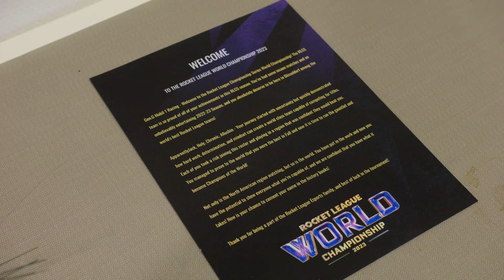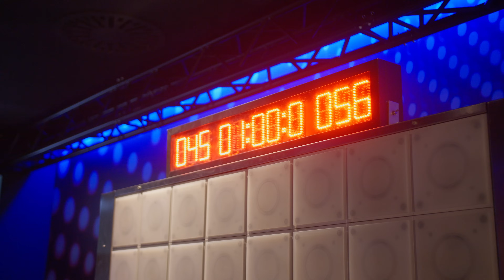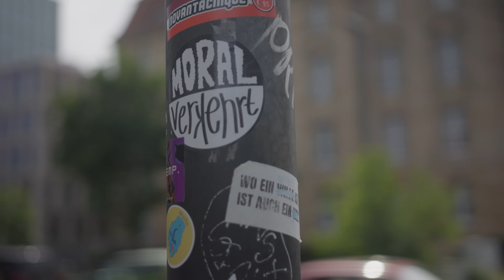What Really Happened at the World Championship (Gen.G Mobil 1 Racing RLCS Doc | ALL IN: GGM1)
Go behind the scenes with the RLCS World Championship 2023 documentary from Gen.G Mobil 1 Racing Rocket League. Follow ApparentlyJack, noly, and Chronic as they give you a peek into their journey through the World Championship in Düsseldorf, Germany.

Ft. @ApparentlyJackRL @noly @chronicRL